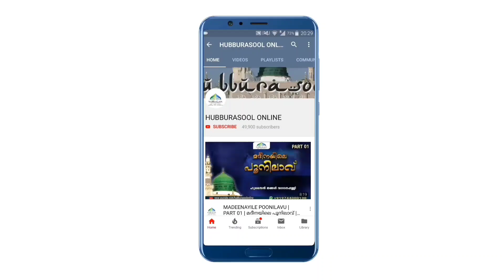ഭാര്യക്ക് ഭർത്താവിനെ കുളിപ്പിക്കാമോ? | Latest Islamic Speech | Aslami Usthad | Hubburasool Online